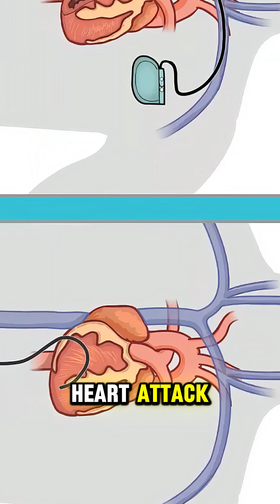How an ECG Works | 3D Animation Explained in 65 Seconds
Ever wondered how an ECG reads your heartbeat? This short 3D animated video explains the science behind Electrocardiograms in just 90 seconds! Watch how electrodes detect the heart's electrical signals, how those signals form the classic ECG wave, and what doctors can learn from it. Perfect for students, health professionals, or anyone curious about how the heart is monitored. Clear, visual, and easy to understand—see your heartbeat like never before!